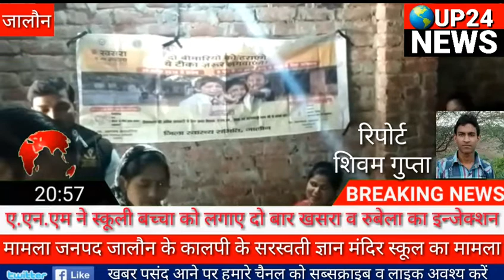यह तो हद हो गई एक ही बच्चे को दो बार लगा दिया खसरा व रुबेला का टीका:UP24News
शासन द्वारा जानलेवा बीमारियों से बचाव के लिए विशेष अभियान चलाकर खसरा व रूबेला टीकाकरण कराया जा रहा है । इसी अभियान के तहत बड़ी लापरवाही उस समय सामने आई जब एक ही बच्चे को दो बार टीकाकरण कर दिया गया । देखिये पूरी रिपोर्ट ।